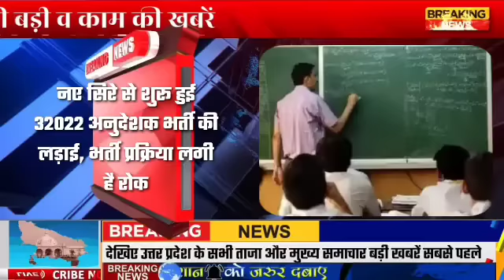January Ki News, Today Breaking News, Pension 1500₹, आज की खबर, Bank SBI, UP Weather, Live News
6 January Ki News, Today Breaking News, Pension 1500₹, आज की खबर, Bank SBI, UP Weather, Live News

Live Breaking News 6 January 2023

आज के मुख्य समाचार बड़ी खबरें भारत PM Modi, SBI, Live, Weather, Bharat Bandh, Lockdown News Update, dls bhai ke samachar आज 6 जनवरी 2023 आज की बडी़ खबरें |

देश के मुख्य समाचार 6 जनवरी 2023 taza khabre PM Modinews प्रधानमंत्री मोदी का बहुत बड़ा ऐलान 6 बड़ी बातें Hindi News Live

देश दुनिया की आज की 010 बड़ी खबरें | Nonstop News | Latest News | TOP Today Breaking News 6 January 2023 आज की बड़ी खबरें भारत

dls_news_today Today Breaking News ! आज 6 जनवरी 2023 के मुख्य समाचार बड़ी खबरें PM Modi, SBI, weather

Bank, CAB , Nonstop News | आज की ताजा ख़बरें | News Headlines | 6 January 2023 |